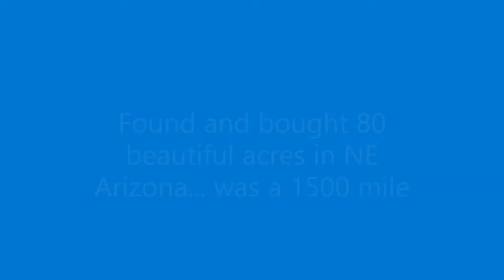Finding ground for my High Desert Homestead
This is just a first time video by me showing a sneak peek at 80 acres my wife and I bought in August 2020. We will be moving there full time from up here in the corner of NW Washington state to start our homestead in spring of 2021. My plans are to document the whole process of our build, solar, water, just about everything and my hope is at least one person finds something to inspire them, hopefully learn something. There are a ton of good channels on YouTube for off grid living and its my goal to add to it. I will be making future videos with narration of course, this was just a starter to get me rolling !!!